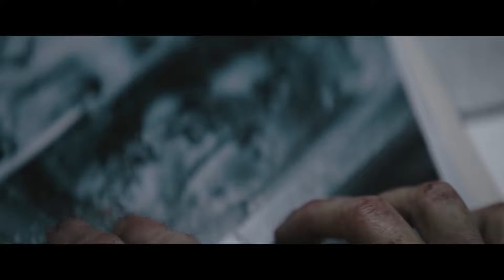Escena eliminada del Joker en The Batman - Arkham Escene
The Batman Deleted Arkham Scene